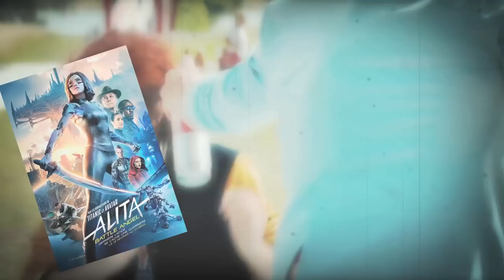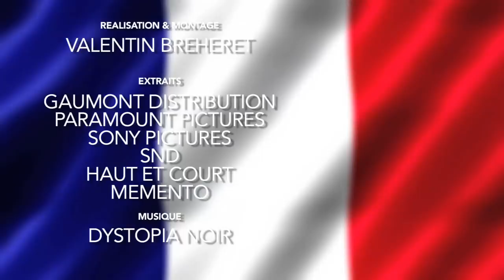J'aime le CINÉMA FRANÇAIS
Il est difficile pour certains aujourd'hui de dire que le cinéma français est bon, certains parlent même de sauver le cinéma français, mais ne faudrait il pas tout simplement dire que l'on aime le cinéma français